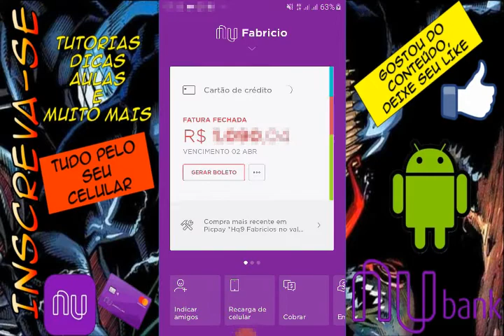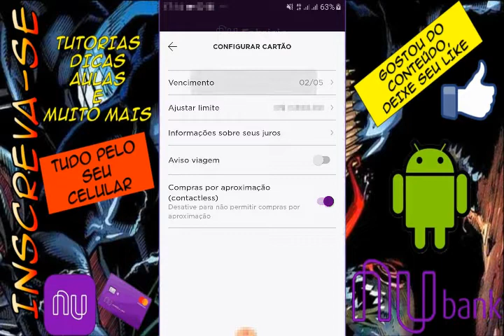Como alterar data de vencimento da fatura do cartão de crédito Nubank 2021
Como alterar data de vencimento da fatura do cartão de crédito Nubank